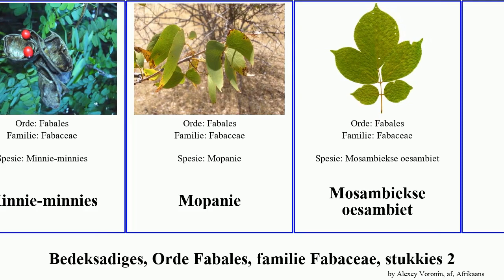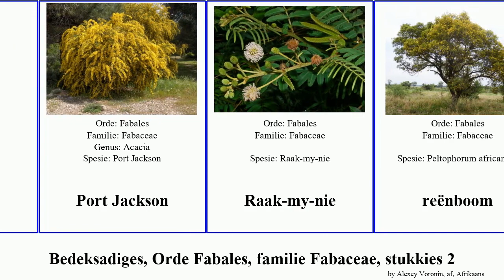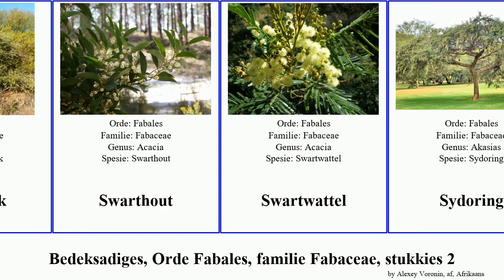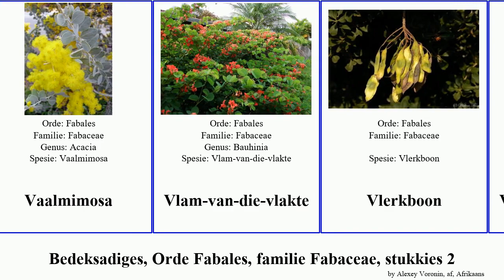Bedeksadiges, Orde Fabales, familie Fabaceae, stukkies 2 angiosperms odoratus Lekkerruikpeul Msasa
Bedeksadiges Orde Fabales, familie Fabaceae, stukkies 2.
angiosperms of Order Fabales Family Fabaceae, Part 2, language: af.

Kuskoraalboom
Lathyrus odoratus
Lebombowattel
Lekkerruikpeul
Lekkerruikpeul
Luiperdboom
Maputalandoordeelboom
Mauritiusdoring
Mauritiusdoring
Minnie-minnies
Mopanie
Mosambiekse oesambiet
Msasa
Mufuti
Njalaboom
Omsambeet
Papierbasdoring
Papierbasdoring
Papierbasvalsdoring
Platkroon
Ploegbreker
Port Jackson
Raak-my-nie
reënboom
Rooibos
Rooidoring
rooikeur
Rooikrans
Sambokpeul
sand-ertjiehout
Sebrahout
Seeboontjie
Sekelbos
Skilferdoring
Soetdoring
Soethout
Strandboontjie
Suidwesdoring
Swarthaak
Swarthout
Swartwattel
Sydoring
Tamarinde
Trassiebos
Vaalkameeldoring
Vaalmimosa
Vlam-van-die-vlakte
Vlerkboon
Vuurpylkoraalboom
Waterkeurtjie
Wieke
Wilde-ertjie
Wilde-groenhaarboom
Witklawer
Zambezi-kiaat